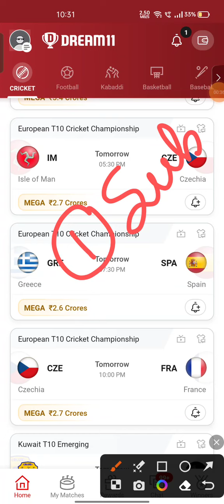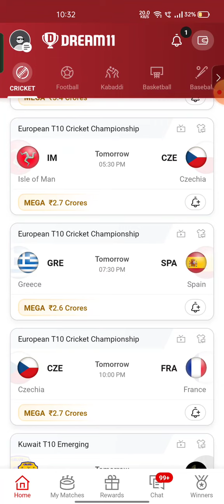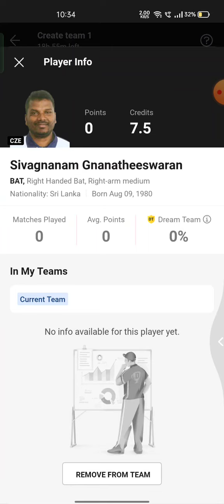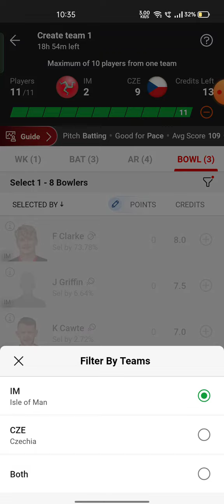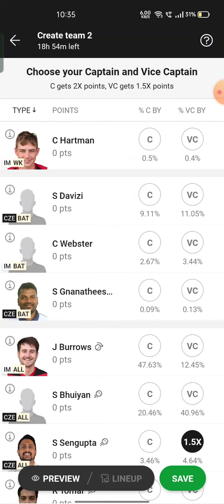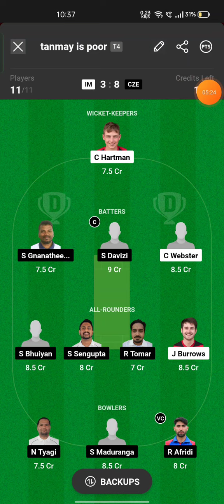IM VS CZE Fantasy Dream11 Prediction, IM VS CZE ECS T10 Championship 2023, 2nd Match Preview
IM VS CZE Fantasy Dream11 Prediction, IM VS CZE 2023, IM VS CZE ECS T10 Championship , Dream11 Match Preview, Full Stats+ Info, Report ➡️Join Our Official Telegram Channel for Daily Pitch Reports and Match Updates.⬇️

Playing 11
IM VS CZE dream11 team prediction  Udcra
IM VS CZE 2023 Match Preview Players Stats

IM VS CZE Playing 11
IM VS CZE dream11 team prediction today Udcra
IM VS CZE Match 2023 Preview Players Stats
IM VS CZE match stats
IM VS CZE dream11 team today
IM VS CZE today match prediction
IM VS CZE T10 2023
IM VS CZE T10 2023 highlights
IM VS CZE highlights
IM VS CZE dream11 analysis
IM VS CZE best dream11 team
IM VS CZE dream11 team prediction
IM VS CZE 2023 Playing11
IM VS CZE ECS T10 Championship 2023
IM VS CZE Match Preview & Analysis
IM VS CZE Head to head
IM VS CZE live score
IM VS CZE live match
IM VS CZE ECS T10 AUSTRIA 2023 today
IM VS CZE T10 Dream11 Team
IM VS CZE T10 Match Prediction
IM VS CZE dream11 best team
IM VS CZE dream11 prediction
IM VS CZE match prediction
IM VS CZE T10 2023 match
IM VS CZE ECS T10 Championship Dream11 Prediction
IM VS CZE ECS T10 Championship League 2023
IM VS CZE Live Stream
Isle of Man vs Czechia Live Streaming
Isle of Man vs Czechia head To Head
Isle of Man vs Czechia Match Prediction Dream11 Prediction